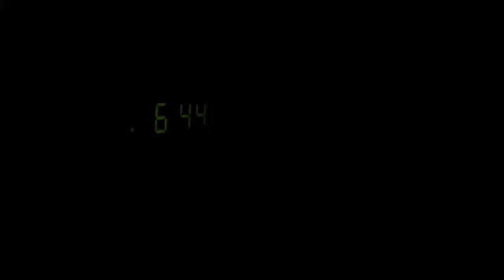How To Power On Xbox With No Sound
Turn on Xbox 360 quietly without the beep/ping sound when you power on.